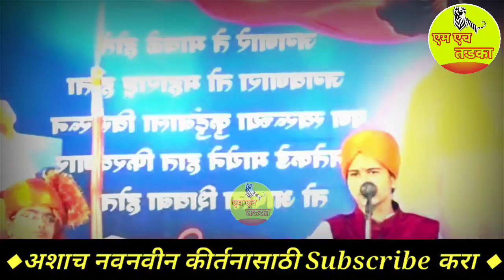बायको साठी जगणारे 😂 Kirtan | Shivlila Tai Comedy Kirtan | शिवलीला ताई पाटील कॉमेडी कीर्तन